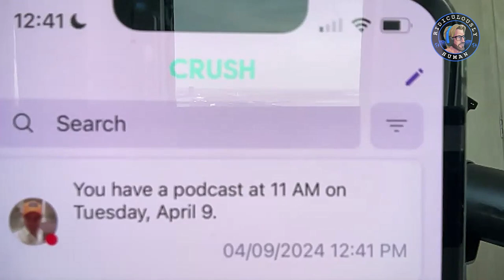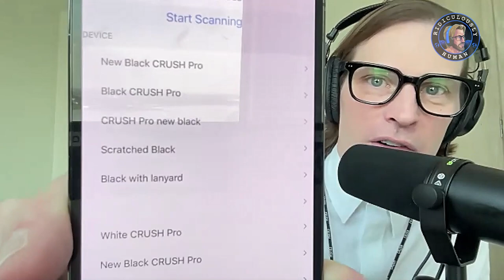RHP #148. Erik Kaiser, Inventor and CEO of Crush The Memory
One day, Erik Kaiser, was worth $200m and the next day he was worth -$5m

It was a moment which changed his perception of the world, changed his personality, and ultimately set him on a new trajectory.

He has risen from the ashes, more times than he has been burnt to the ground. He shares the harsh realities of business, to offer a truly balanced perspective. Which is quite the opposite to the glitz and glamour so many entrepreneurs these days want you to think. His favourite pastime is debunking business tweets an X

He solves problems through 30 years of self-funded startups and his latest venture, Crush The Memory, is the best idea I have seen in a long time!! Which we discuss at the end of our Pod conversation today.

Discussion Topics: What you will discover from listening to this Podcast:

* Secrets to looking youthful
* Carnivore lifestyle
* Epigenetic triggers
* Truth v reinforced lying
* How negative thoughts age you
* Was Steve Jobs actually successful?
* Life changing impact of fatherhood
* EQ and leadership
* Losing $200m in a day
* Thoughts on mortality
* Designing Crush The Memory
* World’s best way to record Notes
* Complexity behind slick design

I hope you enjoy this conversation as much as I did.

Best wishes,
Gareth

ERIK KAISER

RIDICULOUSLY HUMAN SOCIAL MEDIA ACCOUNTS